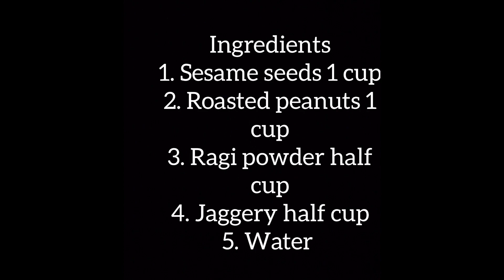റാഗി/ എള്ളുണ്ട|സ്ത്രീകളുടെ ഹോർമോണ് പ്രശ്നങ്ങൾക്ക് ഒരു പരിഹാരം|sesame sweets | easy n healthy kitchen